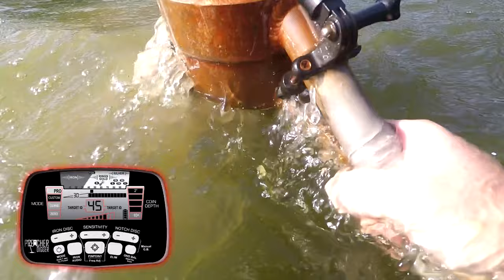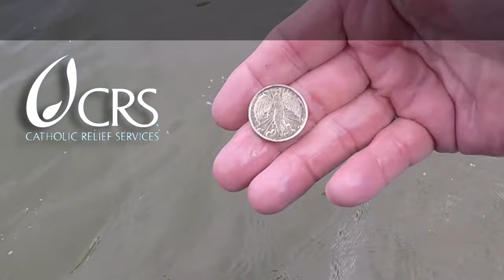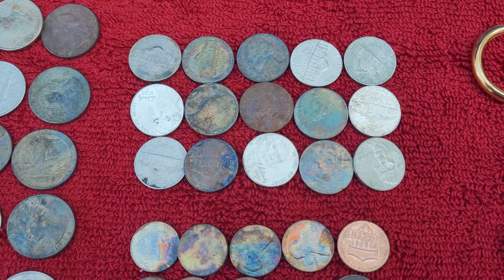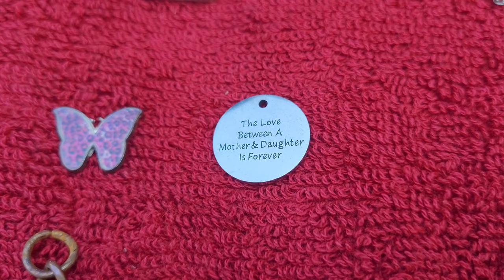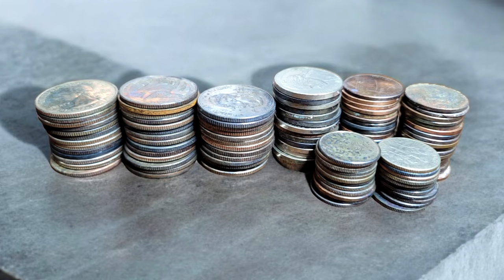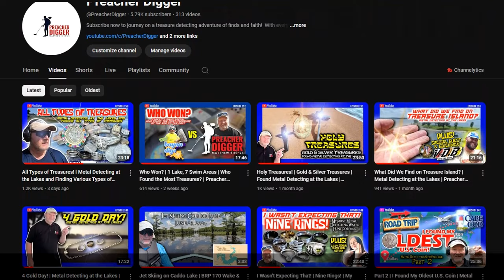Road Trip | On the Hunt for Treasure | My Last Water Hunt for the Year | What Did I Find?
This time on Preacher Digger!
“Road Trip!  On the Hunt for Treasure! My Last Water Hunt for the 2024 Year!”

In this episode, I head up North to Arkansas on a treasure hunting adventure.  I meet up with a friend and hit a lake and win, lose, or draw, it will be my final hunt for the 2024 season.  How did I do?  Tune in and find out.

Enjoy Episode 255, and remember, the greatest treasure isn’t found on earth, but in heaven!

Land Detecting Gear:
Excalibur Detecting Shovels:  Metal Detecting Shovels | Excalibur Metal Detecting Shovels (excaliburshovels.com)  I use the Merlin 2-piece travel shovel with the Galahad spade style.